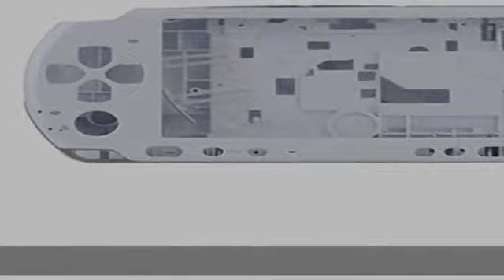Yeepin Clip on Shell Case Full Housing Console Game Shell Case Cover for Sony PSP 3000 Console (Whi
Yeepin Clip on Shell Case Full Housing Console Game Shell Case Cover for Sony PSP 3000 Console (White)